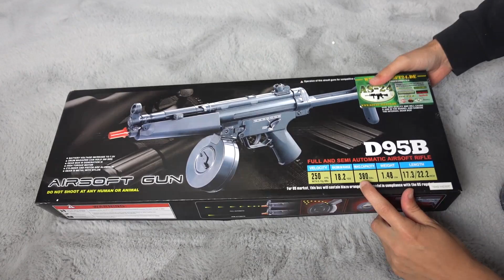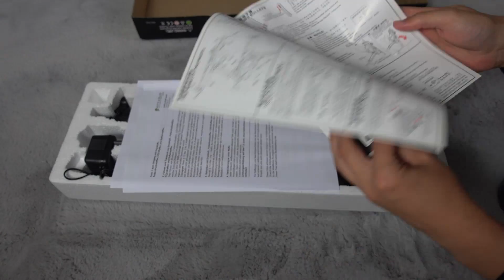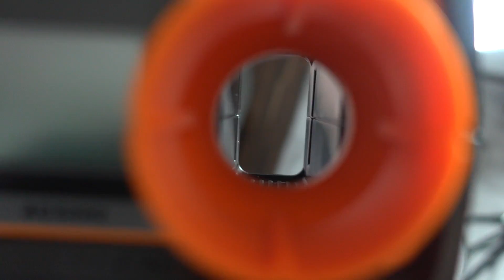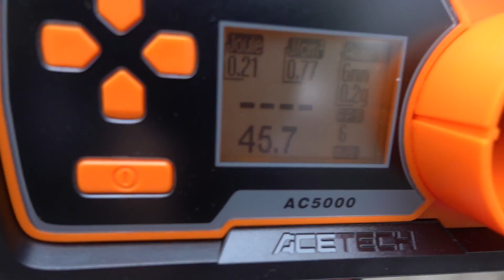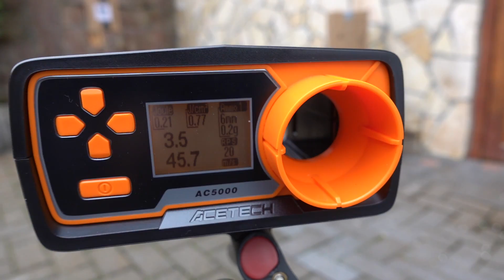Elektrische MP5 Softair für nur 50€ mit Trommelmagazin im Test! - Lohnt sich das?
Elektrische MP5 mit einem Trommelmagazin im Test!

➥Johnny Hand Shirts (Werbung)
➥Mein Equipment